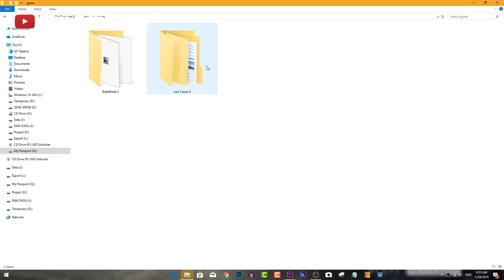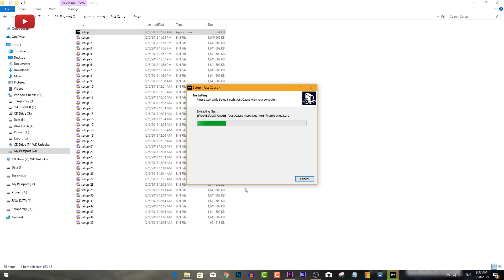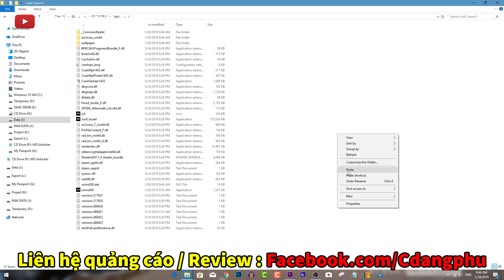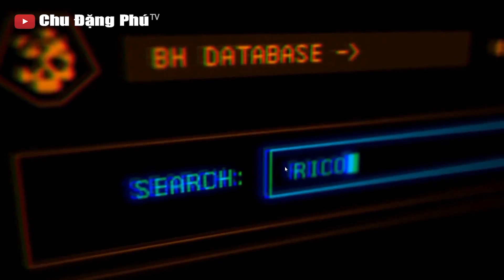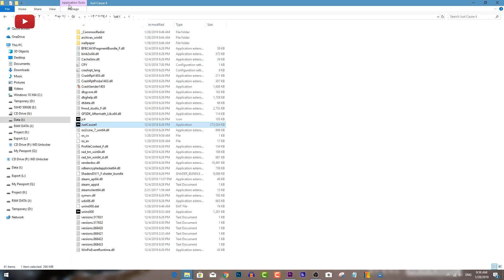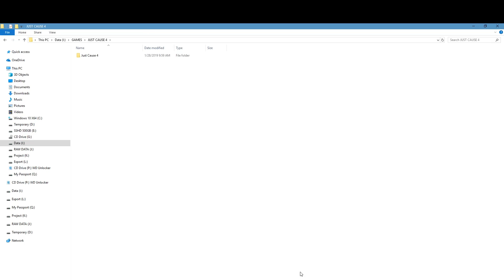Cài và thử chơi JUST CAUSE 4 xem NTN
Xin chào các bạn! Hôm nay mình xin chia sẻ với các bạn video: Cài và thử chơi JUST CAUSE 4 xem NTN. Hy vọng sẽ giúp ích cho các bạn.